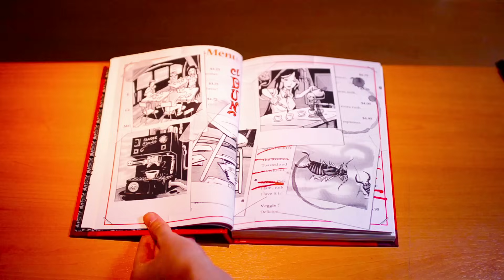How to Write & Hide A Diary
Tips and tricks on writing a diary and hiding it safely! This will be useful for those of you who want to start writing a diary for the new year!

Video Editor: Adobe After Effects &amp Imovie

1. How old are you?
I prefer to keep that a secret ٩(*ゝڡ◕๑)۶♥

2. Where are you from / What's your nationality?
Indonesia / Indonesian

3. Why do you own so many wigs?
I'm a cosplayer

4. How come you never blink?
It's a habit of mine that often makes people uncomfortable (ᗒᗊᗕ). I do blink though. It's just rarely caught on camera haha.

5. How's your boyfriend Leonardo DiCaprio doing?
He's fine! Thank you for asking! (◞ꈍ∇ꈍ)❤